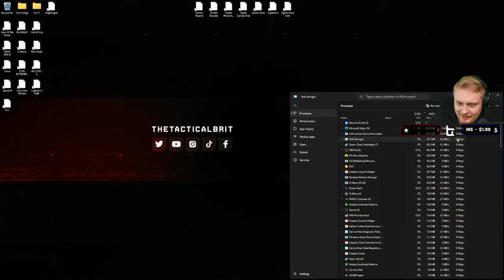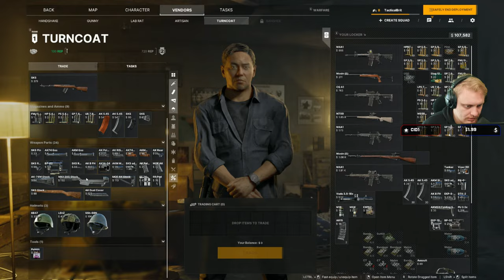Dangerous Missions & PVP In Gray Zone Warfare IS FUN!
Gray Zone Warfare is an upcoming extraction shooter that is intense. Today I give you live early access gameplay of GZW.

Gray Zone Warfare is an immersive tactical FPS with a maximum focus on realism. Join a Private Military Company and navigate a vast open-world setting alone or in a squad. Adapt to your surroundings, use tactics to your advantage, and fight against other human operators and AI-controlled enemies.